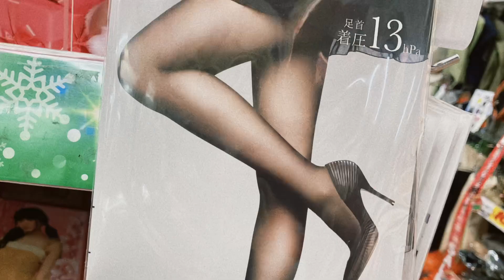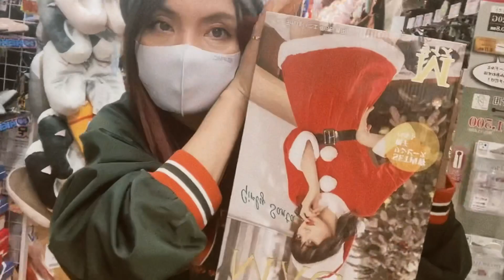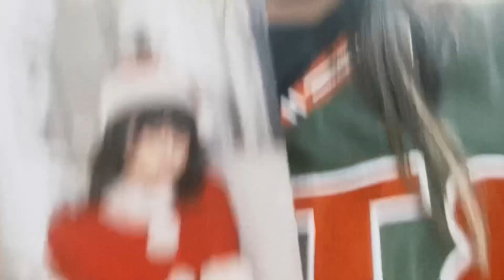|ドン.キホ-テ| |Don Quijote JPN|